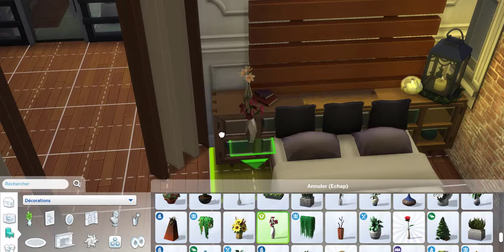🏙🌿Speed Build NO CC - Apart Rustic and Industrial - SIMS4🌿🏙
Origin : Mimik1717